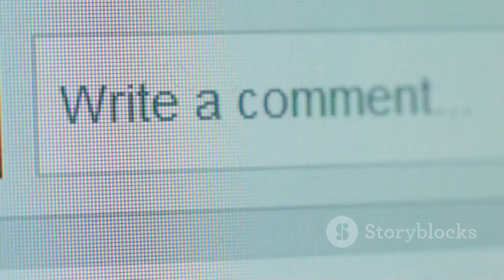Unleashing the Power of Aries Traits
Discover the dynamic and fiery traits of the Aries astrology sign in this insightful video! As the first sign of the zodiac, Aries individuals are known for their leadership, courage, and passion. We'll explore how their assertive nature drives them to take charge